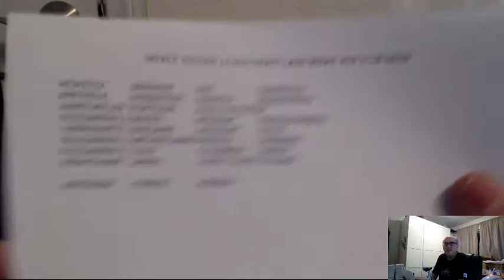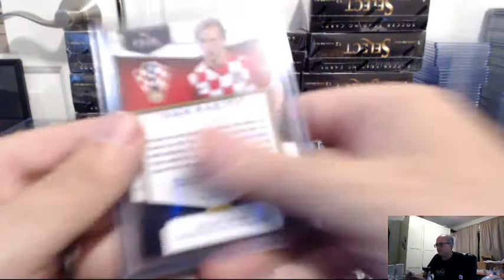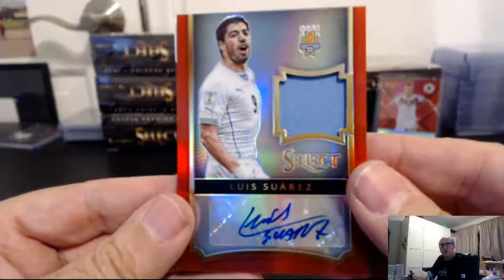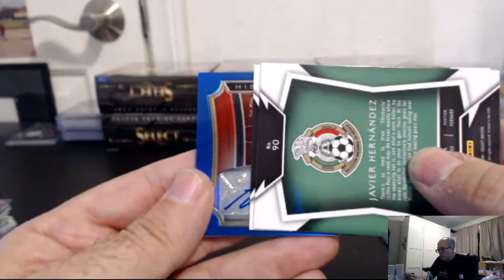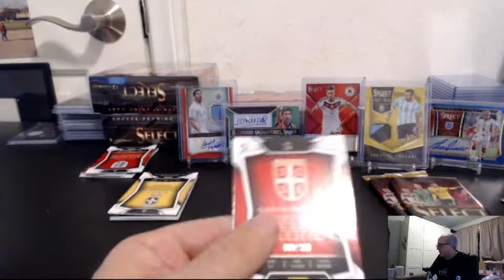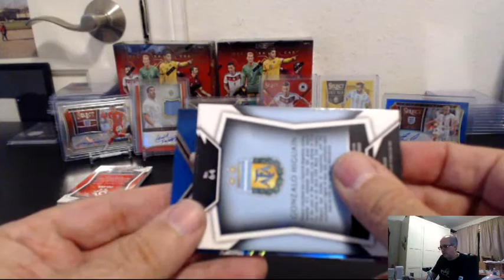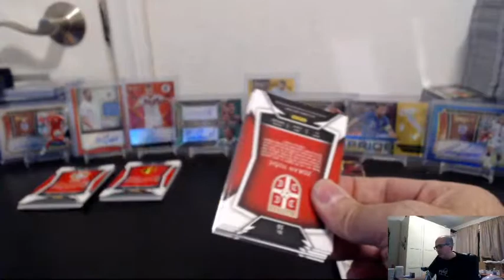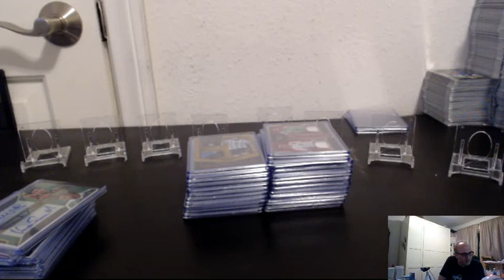2015 PANINI SELECT 12 BOX SOCCER DRAFT CASE BREAK #62, FEB 18, 2016